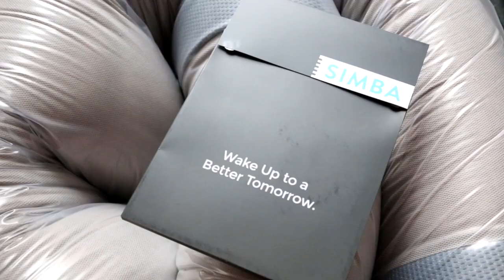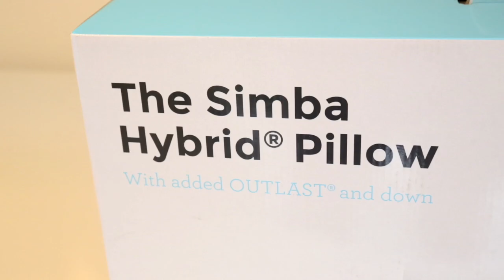Unboxing The Simba Hybrid Mattress and The Simba Hybrid Pillow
Hi guys

Welcome to unboxing with cats. (Rambo & Stryder). This series is simply unboxing, with the occasional appearance of Stryder or Rambo.

This is a video is Unboxing Simba Mattress and Simba Hybrid Pillows

5D Mark III
7D Mark II
Sigma 30mm 1.4
Canon 24-105mm f4